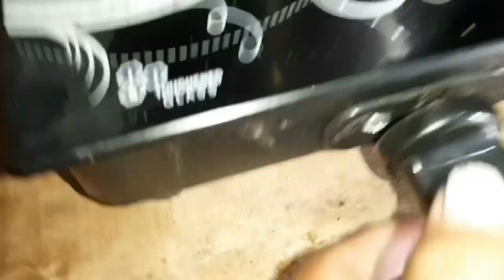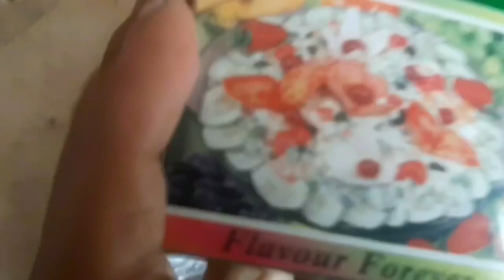Collecting Organic Long bean’s || for Food Donated to Temple